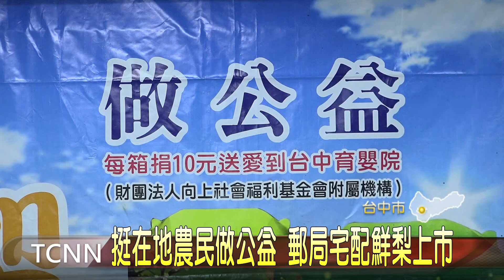大台中新聞 挺在地農民做公益 郵局宅配鮮梨上市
為了幫助農民行銷推廣農特產品，台中郵局和東勢新社一帶的果農合作，推出水梨宅配活動，民眾只要向郵局訂購，就能在家享受到限時宅配的新鮮水梨，而且購買的同時還可以順便捐款給育嬰院，一舉數得。「以上新聞可由top NEWS APP收看」